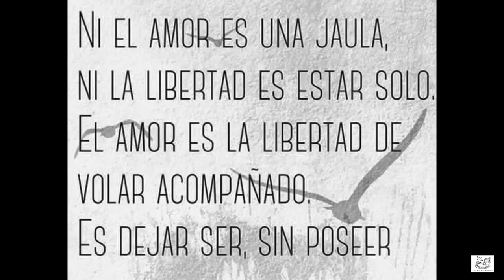REORDENACIÓN DE LA PLAZA DE LAS ESTACIONES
El plazo de ejecución será de 10 meses y está previsto que las obras comiencen a principios de este 22017

La Junta de Gobierno Local del Ayuntamiento de Santander aprobará la licitación de las obras de reordenación de la plaza de las Estaciones, por un presupuesto de 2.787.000 euros y un plazo de ejecución de 10 meses.

El concejal de Infraestructuras, Urbanismo y Vivienda, César Díaz, ha afirmado que la previsión es que las obras puedan comenzar a principios de 2017.

El proyecto para reordenar la plaza de las Estaciones afecta a una superficie cercana a los 20.000 metros cuadrados para regenerar y consolidar esta zona, de los que 6.200 fueron cedidos por ADIF a la ciudad a través de un convenio de colaboración firmado el pasado mes de julio.

Díaz ha destacado la importancia de este proyecto al afectar a un espacio céntrico y de gran valor que, a día de hoy, se encuentra deteriorado, tanto en lo que afecta al viario como a las áreas peatonales y estacionales, por lo que se ha planteado una propuesta global para conseguir un espacio más amable y funcional.

El responsable municipal de Infraestructuras, Urbanismo y Vivienda ha explicado que esta actuación supondrá la recuperación de espacios degradados, la creación de zonas verdes, la optimización del tráfico rodado, la reurbanización de áreas infrautilizadas, como la propia plaza de las Estaciones, y la mejora y racionalización de los recorridos peatonales y de acceso a las estaciones.

"Se trata de dar solución a un entorno que soporta un flujo desde Jesús de Monasterio hacia las Estaciones de aproximadamente 740 vehículos a la hora, en un área donde se concentran 7 líneas del TUS, unos 60 autobuses regionales y de cercanías cada hora y un flujo peatonal adicional resultante de la llegada y salida de 6 trenes a la hora", ha apuntado.